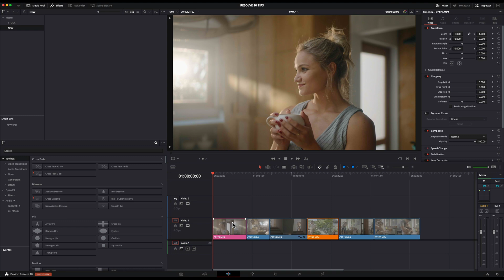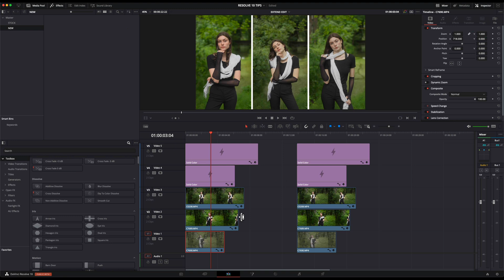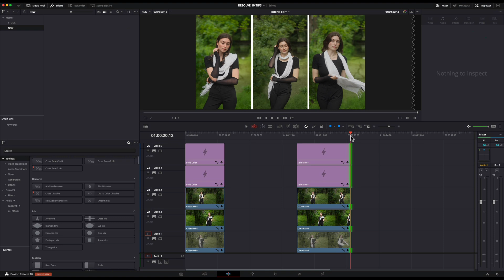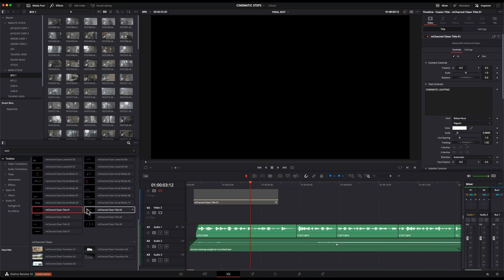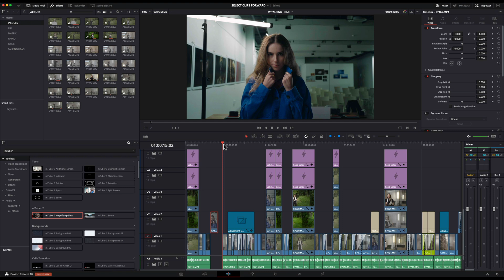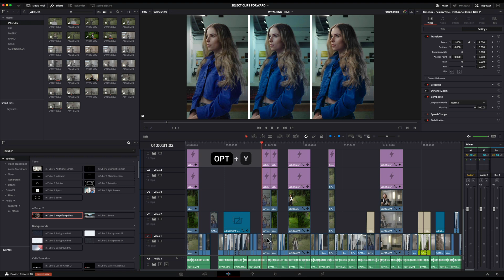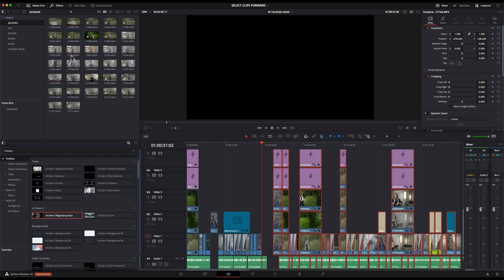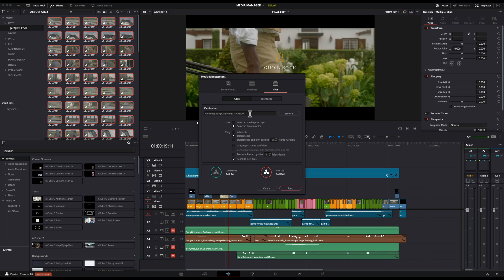10 TIPS to SAVE TIME in DaVinci Resolve 17 & 18 - Easy Editing Tutorial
10 TIPS to SAVE TIME in DaVinci Resolve 17 & 18 - Easy Editing Tutorial

In this tutorial I share 10 tips that will instantly improve your workflow in DaVinci Resolve and help to raise the overall production value of your films.

⚡️Convert 1080p into Crispy 4K

SONY A7sIII
SONY A7IV
SONY FX3
FAVORITE ZOOM LENS
FAVORITE PRIME LENS
EXTERNAL MONITOR
CAMERA RIG
CAMERA BAG
BEST ND FILTERS

In this DaVinci Resolve Tutorial I share editing tips, editing tricks & color grading tips for a faster, easier workflow.